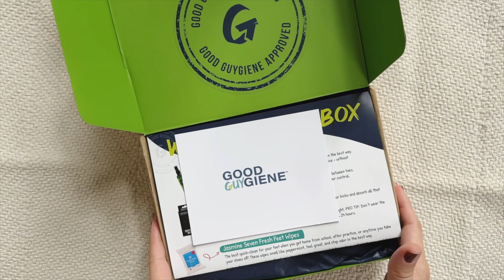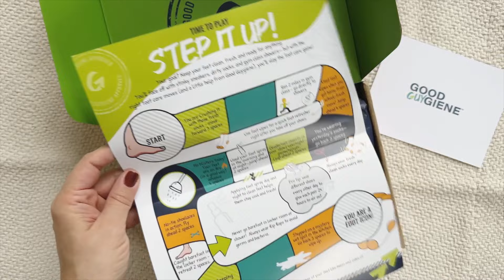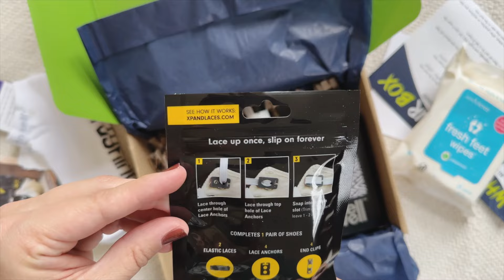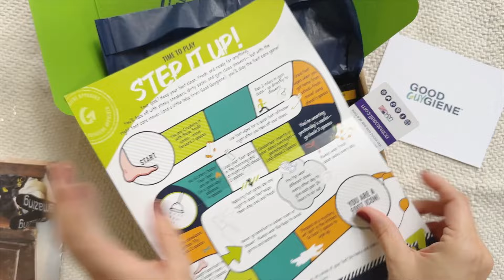What's in the November 2024 Good Guygiene Box? Hygiene box for boys!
A Year of Boxes is your ultimate Subscription Box source!

To join our Insiders List and get a weekly roundup of the BEST deals, reviews, boxes and more delivered straight to your inbox - sign up

★ OUR FAVORITE LINKS ★

★ FOLLOW US ★